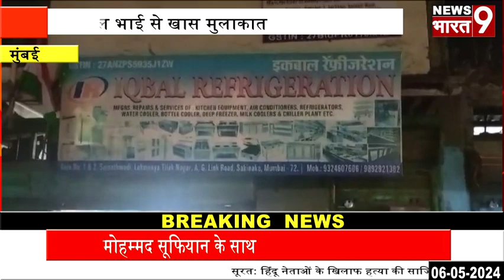मुंबई : इकबाल रेफ्रिजरेशन के मालिक सामाजिक कार्यकर्ता गरीबों के मसीहा इकबाल भाई से खास मुलाकात